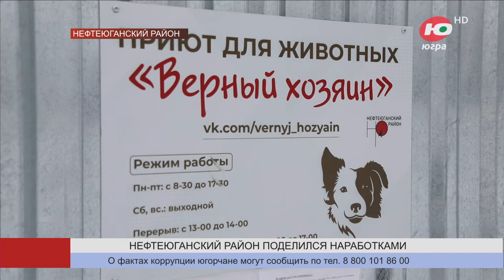Депутаты со всей Югры ознакомились с лучшими наработками Нефтеюганского района